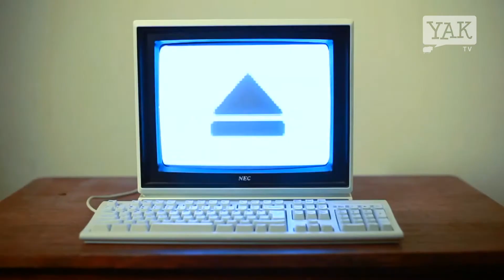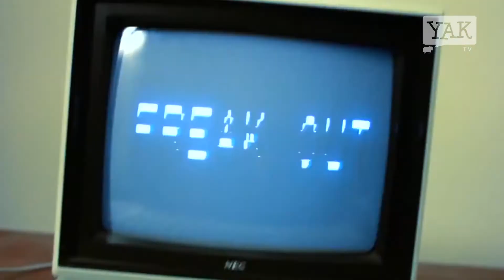Pluto Jonze Interview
YAK TV presenter Jack Kavanagh talks to Pluto Jonze after his gig at the Bar the Hill on Wednesday the 28th June. Pluto Jonze chat's about hanging out with Bluejuice and his new upcoming new album.